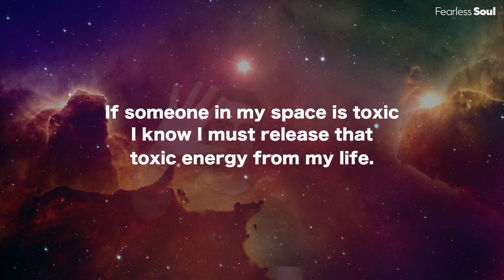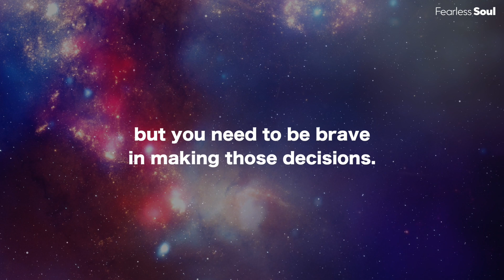Beautiful Things Happen When You Distance Yourself From Negativity! Inspiring Speech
Beautiful Things Happen When You Distance Yourself From Negativity! - Motivational Speech by Fearless Soul.
Speakers: Freddy Fri

"Cutting people out of my life doesn’t mean I don’t respect them, it just means I respect myself."